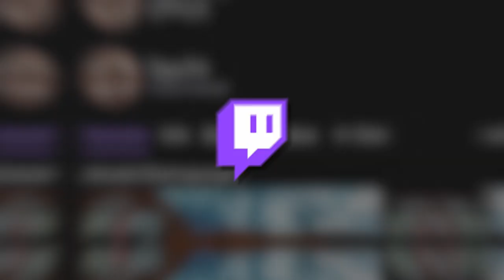100 VS 1 SPIELER MANHUNT (CHAOS EDITION)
↪ Minecraft MANHUNT aber 100 SPIELER gegen MICH! Ich muss versuchen, Minecraft durchzuspielen ABER MICH VERFOLGEN 100 SPIELER! (mit Special Events, Lootdrops, OP Stuff, etc)